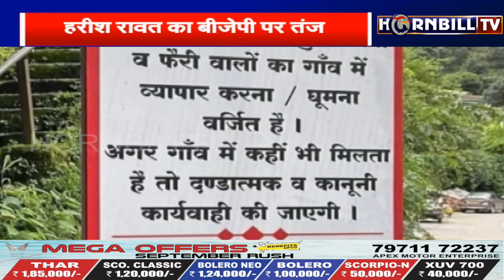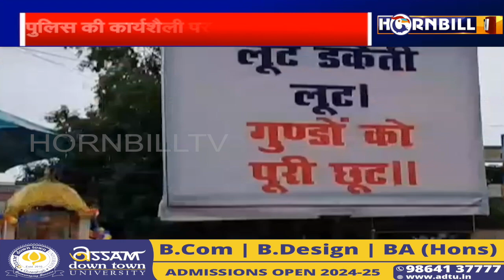हॉर्नबिलटीवी उत्तराखंड हिंदी बुलेटिन